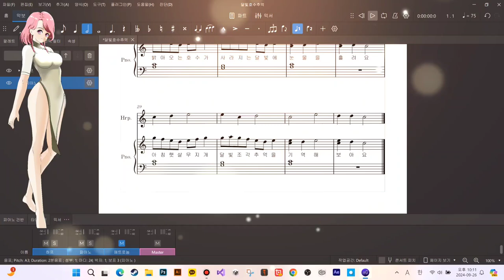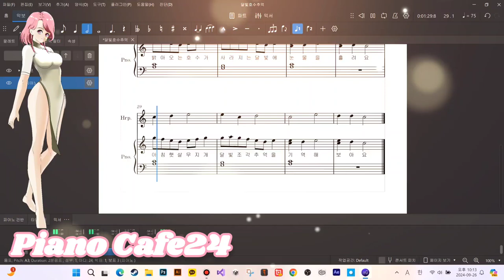piano Cafe24 달빛호수추억 6차 피아노 초벌작업 하프 합주 태스트 기록영상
안녕하세요  1인 게임개발자  연필냐옹이   입니다. 달빛조각을 담아 기역하고 싶은 추억을 담으려는 표현 태스트 입니다.  여러악기와 조합 태스트 중입니다. ^^;
음악이 조잡하더라도 제작과정 기록영상이란점을  감안해 주세요 ;;;